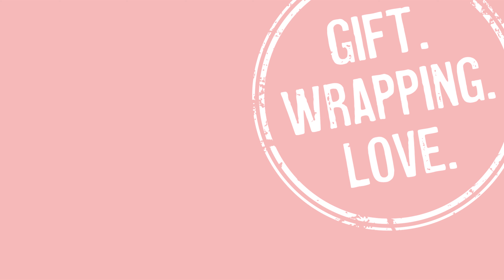3 Easy Gift Topper Ideas | Gift Wrapping | Paper Craft Ideas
3 super easy gift topper ideas to elevate your next gift!

Notes:

Timecodes:
00:00: Intro
00:02: Folded Tree
00:56: Ornament Ball
02:03: Angel

Paper Sizes:
➥Folded Tree: 6.5 inch (16.51 cm) diameter circle.  I used a teacup saucer as a template.
➥Ornament Ball: 3 inch (7.62 cm) diameter circle.  I used the inside of my masking tape as a template.
➥Angel: 6 x 6 inch (15.24 x 15.24 cm) origami paper folded into two halves.

Paper for Toppers:
➥Folded Tree (Note: Comes in 10 color assortment)
➥Ornament Ball (Note: Comes in 3 color assortment)
➥Angel (Note: The paper I used is no longer available.  I recommend this product in its place.  It, however, has different colors on the front and back sides and therefore not suitable for all projects)

Wrapping Paper for Boxes:
➥Brown kraft paper

Raffia (for Ornament Ball):
➥Set of 3 Colors

Wooden Bead (for Angel):

General Tools in Video:
➥Plant Based Glue Stick
➥Mini hot glue gun
➥Mini glue sticks (compatible with glue gun)

Filming Equipment:
➥Lens (24mm F1.4 Art DG DN for Sony Mount)